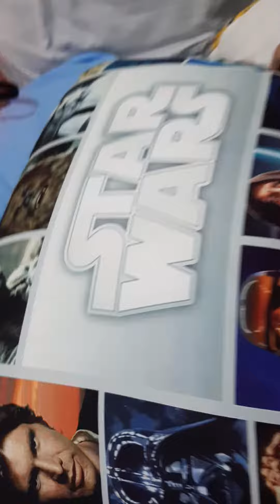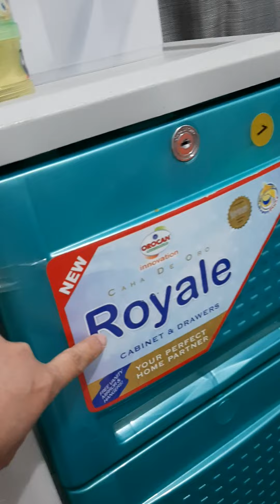YSAC @ READING CHALLENGE Part#2 ( myWONDERkid@4 ) (vlog#11)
READING CHALLENGE Part#2
Practice Reading Printed Words
myWONDERkid@4
MOM&SON'sTeachableMoments &
YSAC's Cool AICE Cream Promos & Reviews
Also follow@fb/mariannedejesussaberdo
Enjoy! Keep SAFE!😷
THANKFUL & BLESSED!🙏